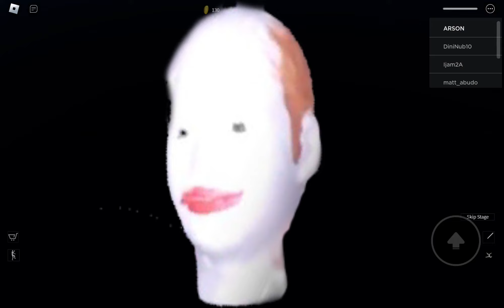Escape from Running Head (part 3)